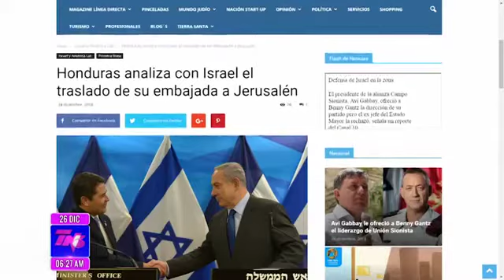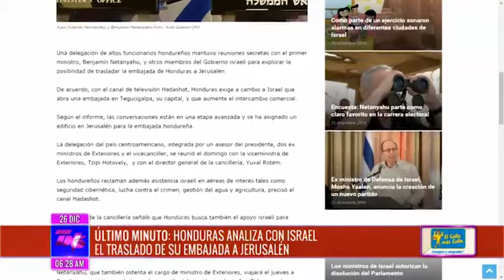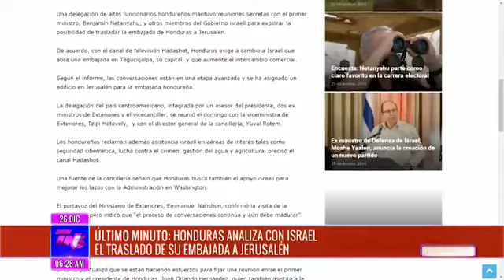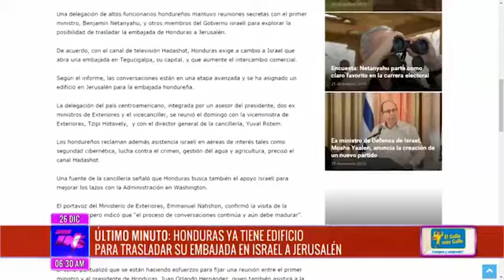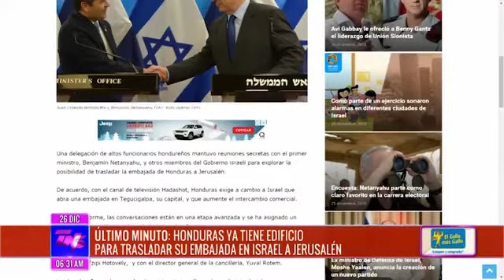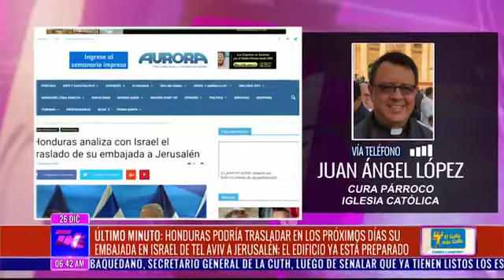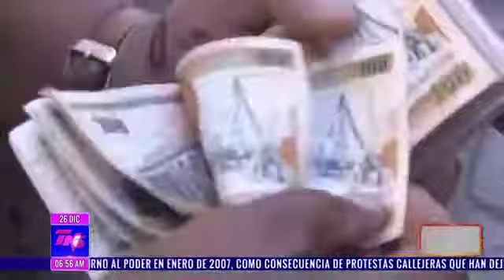TN5 MATUTINO 20181226